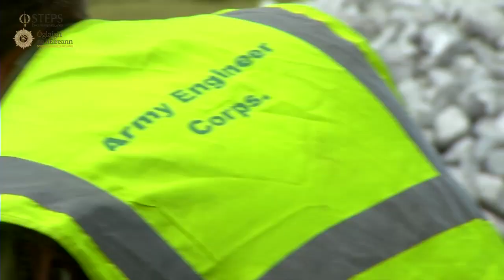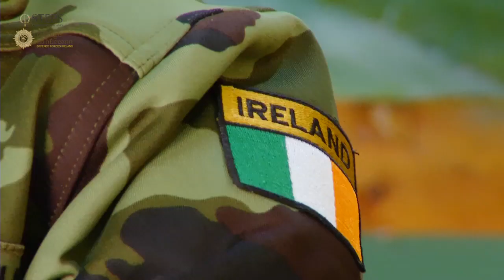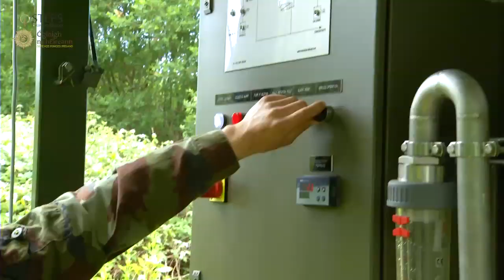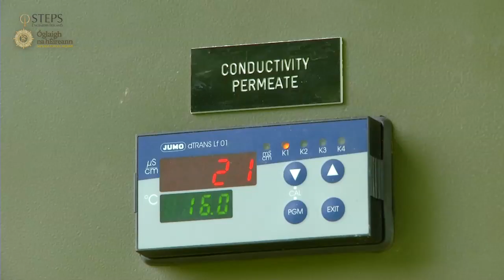Smart Futures | Engineers in the Defence Forces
Engineers discuss their work in the Irish Defence Forces. Produced by Engineers Ireland's STEPS programme.